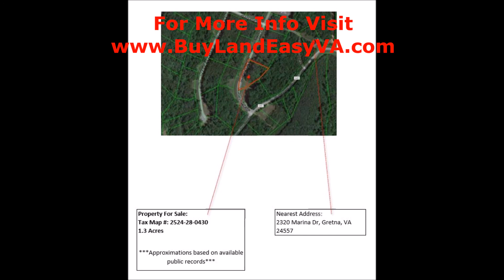1.3 Acres - Pittsylvania County, VA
1.3 Acres in Pittsylvania County RIGHT NEAR Leesville Lake. Selling this 50% Below Market Value. for more info on this property & to sign up for our Exclusive VIP Buyers List.